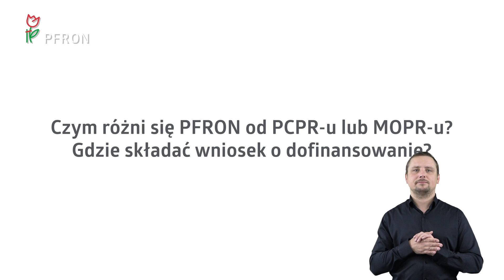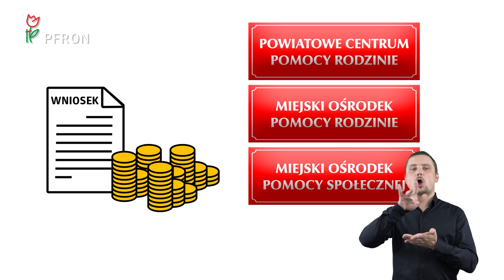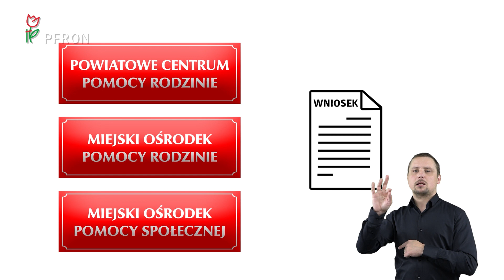Czym różni się PFRON od PCPR-u lub MOPR-u? Gdzie składać wniosek o dofinansowanie? PJM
Czym różni się PFRON od PCPR lub MOPR? Gdzie możesz złożyć wniosek o dofinansowanie? W tym filmie przedstawiamy na jaką formę dofinansowania ze środków PFRON mogą liczyć osoby z niepełnosprawnością i gdzie zwrócić się o wsparcie. Zapraszamy do obejrzenia drugiego odcinka z serii, która wyjaśnia jak działa PFRON.